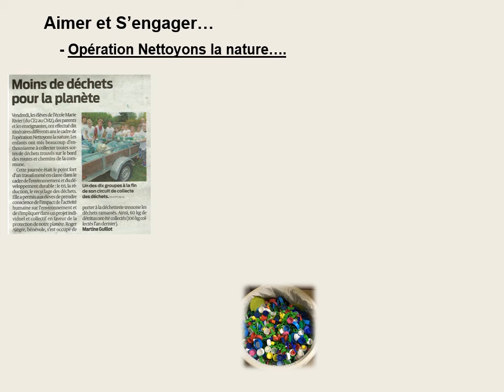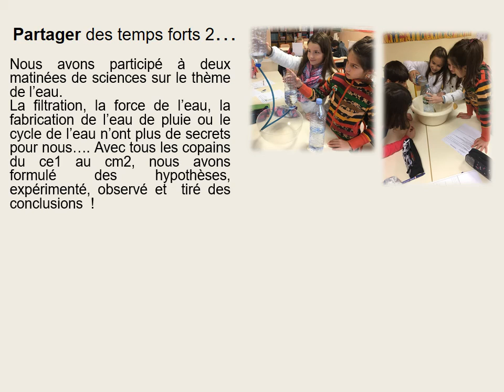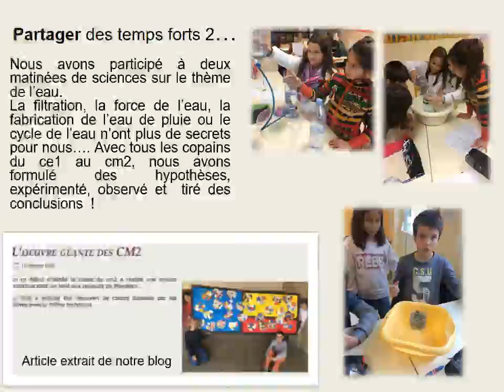Vivre, partager, aimer en Nouvelle Aquitaine 1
Après une présentation de l'école, les élèves nous présentent les atouts de leur école avec de nombreux temps forts pour découvrir leur nouvelle région.